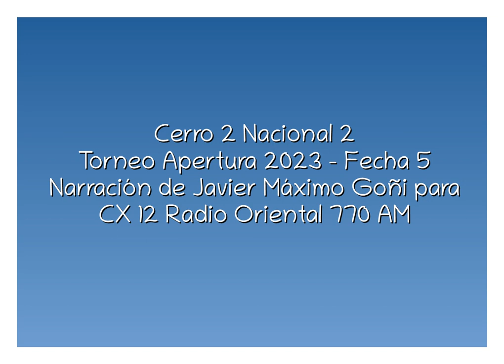Cerro 2 Nacional 2 - Apertura 2023 (por Javier Máximo Goñi)